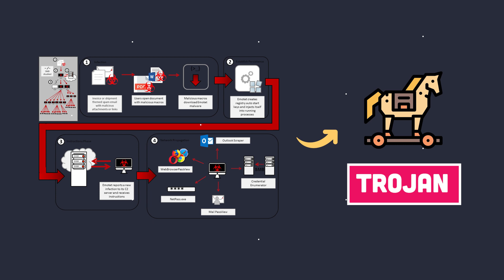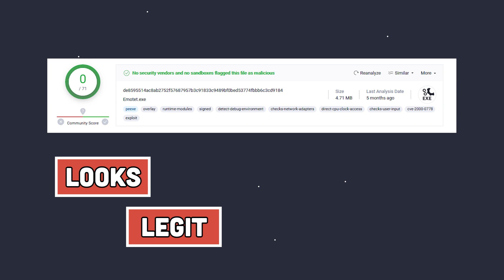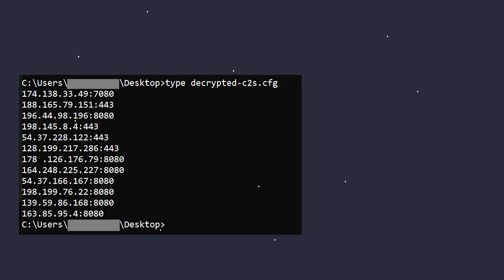The Emotet Malware Family Explained in Pi minutes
Emotet, a highly sophisticated and destructive malware that has wreaked havoc across the digital landscape. With its origins dating back to 2014, Emotet has evolved from a simple banking Trojan into a formidable multifunctional threat, capable of stealing sensitive data, distributing other malware, and even causing financial losses on a massive scale. In this video, we will discover the origins of Emotet and how it has transformed over the years, adapting to new security measures and evading detection.